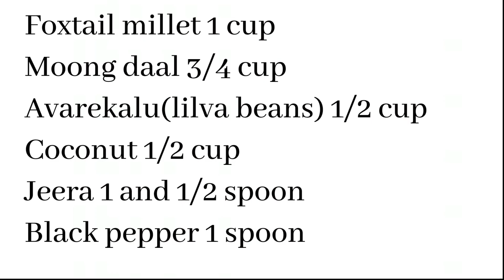Foxtail millet Pongal/little millet pongal/ನವಣೆ ಪೊಂಗಲ್ by Savi's Cook Book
Foxtail millet Pongal/little millet pongal/ನವಣೆ ಪೊಂಗಲ್

There are many benefits of this foxtail millet like :

1. Protects Bone health and muscle health. Foxtail millet
     is a good source of Iron and Calcium.
2. Good for Cardiac Health.
3. Regulates blood sugar level.
4. Lowering Blood Cholesterol.
5. Helps in Good digestion.
6. Improves Immunity.

This video has detailed images and videos on making foxtail millet Pongal/ನವಣೆ ಪೊಂಗಲ್. It is healthy and tasty to eat . It is prepared in less time with less ingredients.

so try this recipe and share the feedback in the comment section.